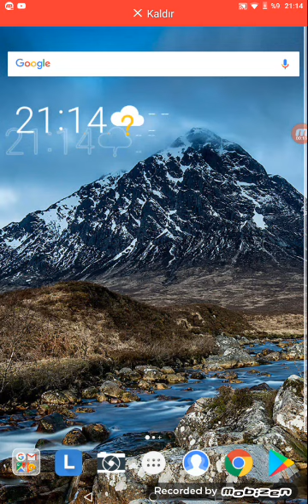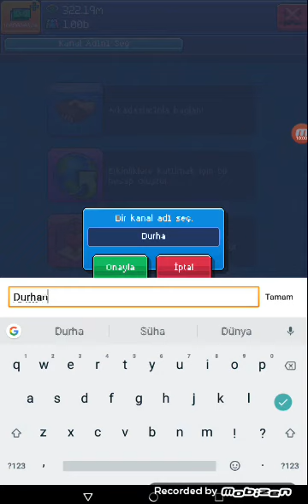Yutuber simülatör oyun oynadık mega modla 😎😎